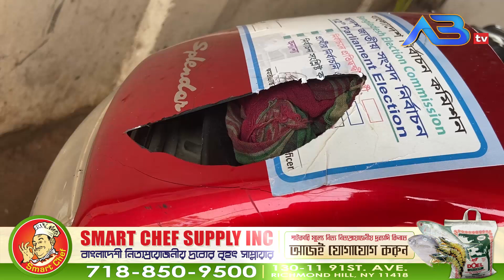বিয়ানীবাজারে কালবৈশাখী ঝড়ের তা-ন্ড-ব, ব্যাপক ক্ষ-য়-ক্ষ-তি